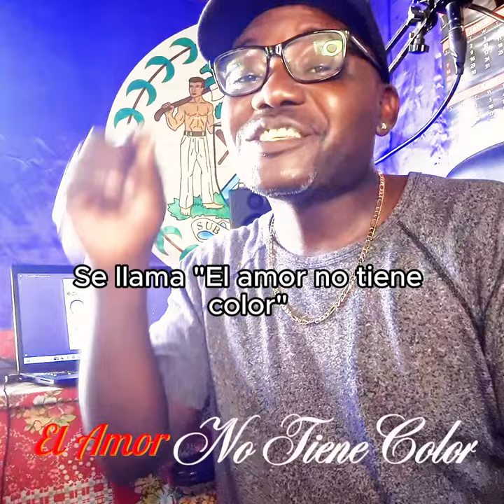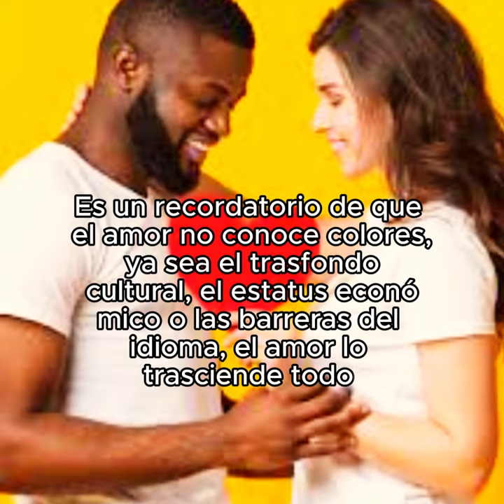El Amor no tiene color "Upcoming Release"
🎶 Exciting News Alert! 🚀 Thrilled to announce that my first music release of the year is dropping THIS WEEK! 🎤🎉 I've poured my heart and soul into this project, and I can't wait for you all to experience it with me. 🌟✨ Check out the video below for an exclusive sneak peek and updates on the release date! Your support means the world to me, and I can't wait to share this musical journey together. 🎵🔥 Let's countdown the days together! ⏰🚀
🎶 ¡Emoción a la Vista! 🚀 ¡Feliz de anunciar que mi primer lanzamiento musical del año estará disponible ESTA SEMANA! 🎤🎉 He dedicado mi corazón y alma a este proyecto, y no puedo esperar a que todos lo experimenten conmigo. 🌟✨ ¡Échale un vistazo al video a continuación para obtener un adelanto exclusivo y actualizaciones sobre la fecha de lanzamiento! Tu apoyo significa el mundo para mí, ¡y estoy ansioso por compartir este viaje musical juntos! 🎵🔥 ¡Comencemos la cuenta regresiva juntos!